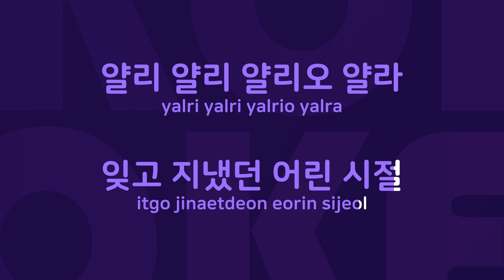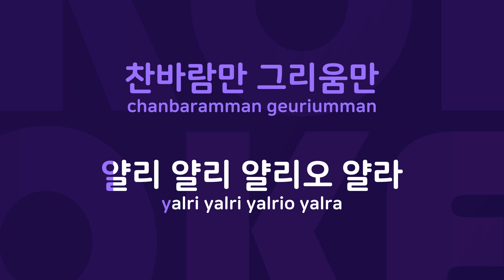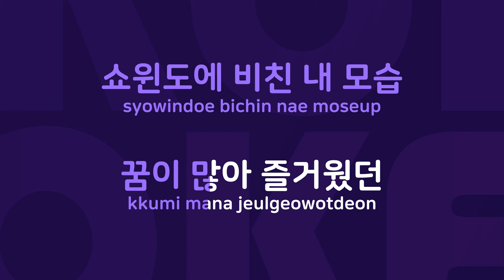명동별곡 : Originally Performed By 육각수 Karaoke Verison